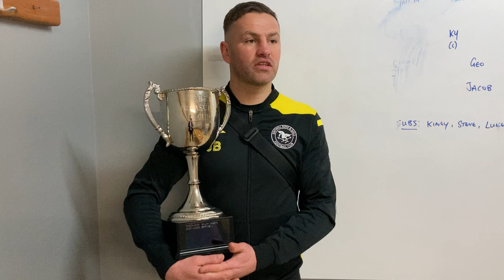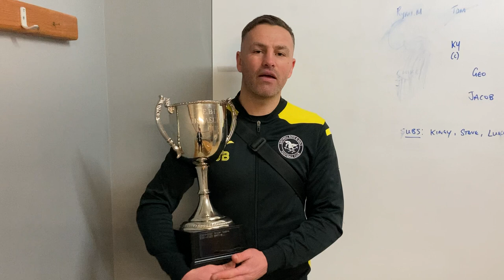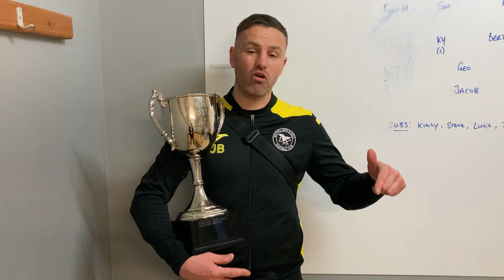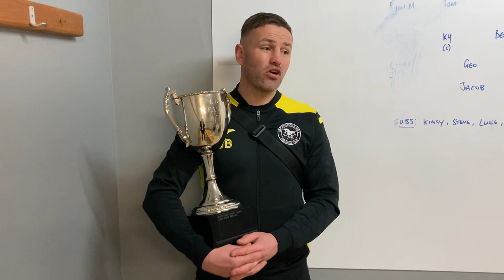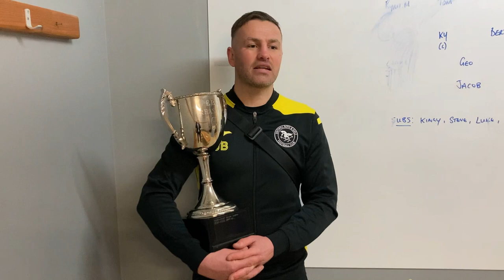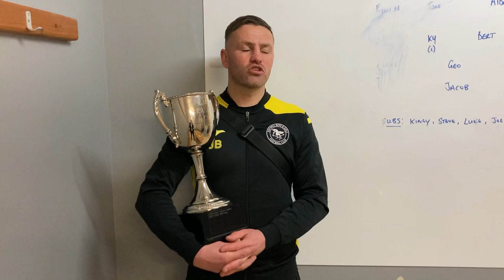Britwell F.C retains the East Berkshire Football League Premier Division title in 2023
Britwell manager John Brennan reacts after his side beat Southcote to retain the EBFL Premier Division title at the Racecourse Ground in Ascot